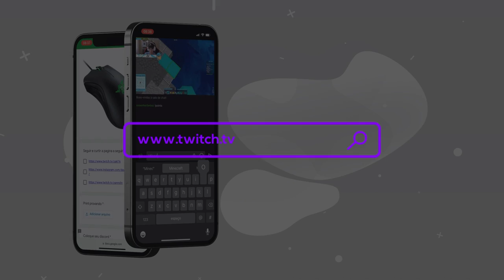FIM DA LOUD!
►Parceiros

20%: Zak

Nesse vídeo eu falo sobre o fim do servidor da LOUD, infelizmente!